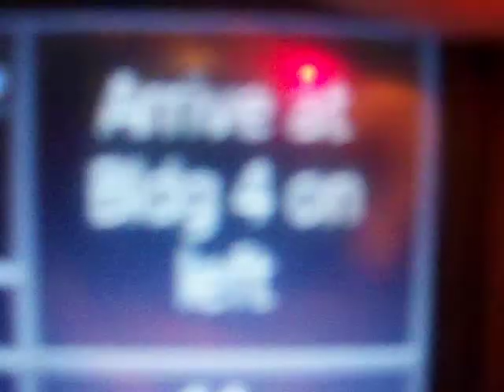Camera or Video 072